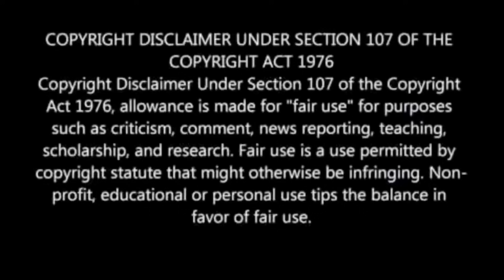Elvis Presley And The Black Community - That Echo Will Never Die (Reaction)